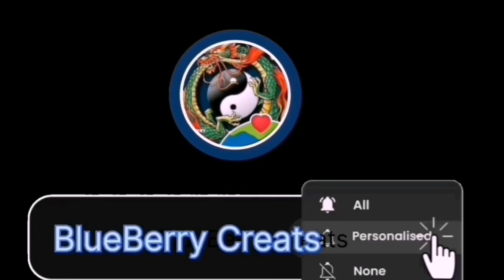TRENDY TROUSER / SLEEVE DESIGN 2023 آسان طریقہ#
TRENDY  TROUSER / SLEEVE  DESIGN  2023 آسان طریقہ#TROUSER / SLEEVE  DESIGN  آسان